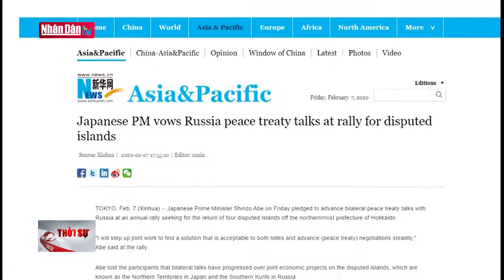Nhật Bản thúc đẩy đàm phán hiệp định hòa bình với Nga